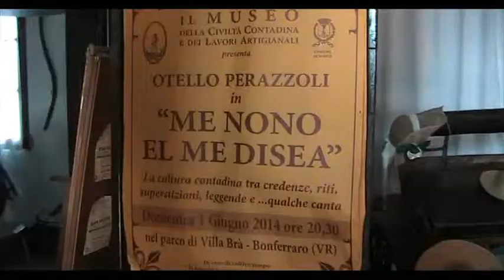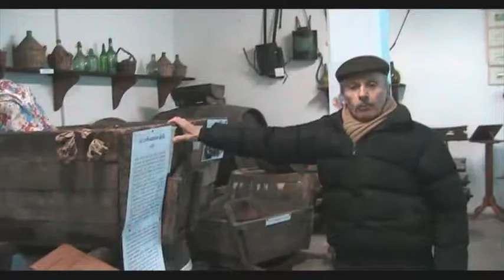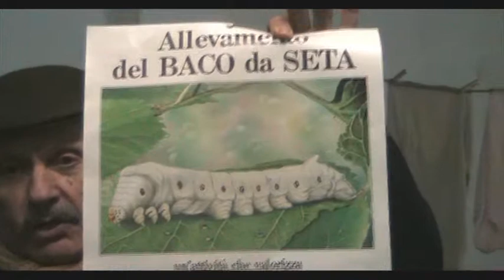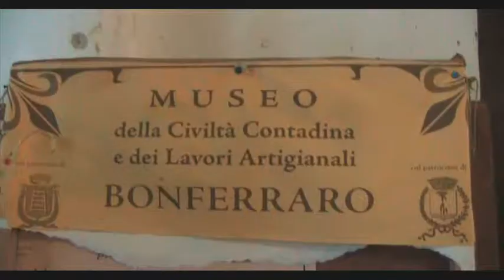Museo Bonferraro 2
Museo mondo Contadino e Lavori Artigianali a bonferraro verona